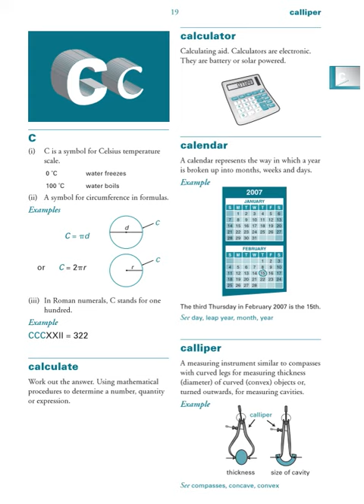🐰：正式演出：數學圖形字典.....🐔🐔🐔 按👍 ➕“訂閱”接收最新免費教育資源 🦓🦓🦓